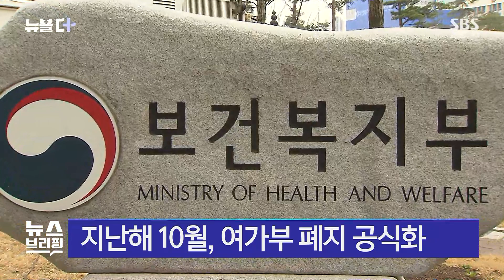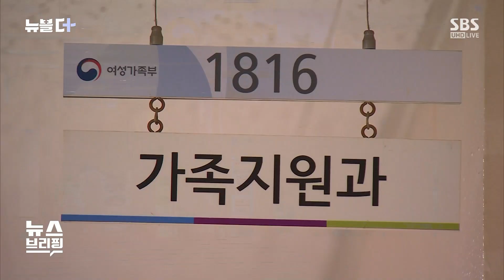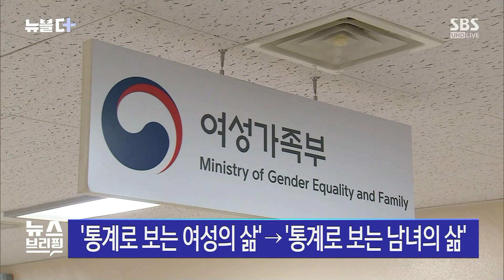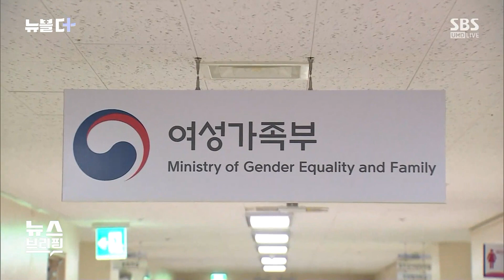"성평등 후퇴" vs "동의 못 해"…'여가부 폐지' 논란 여전 / SBS / 뉴블더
'여성가족부 폐지' 이 일곱 자, 지난해 1월, 윤 대통령이 후보 시절 SNS에 이 게시물을 올리고 공약으로 내걸자 뜨거운 이슈가 됐었죠.

정부 출범과 함께 폐지를 공식화했는데, 지금 여성가족부의 모습은 어떨까요?

[당시 대선 후보 (지난해 2월 18일) : 제가 작년 10월부터 여성가족부를 폐지하자고 했습니다. 제가 대통령이 되면 이 조직 없애겠다고 했습니다.]

윤 정부 출범과 함께 폐지가 공식화된 건 지난해 10월, 정부는 보건복지부 산하에 '인구가족 양성평등본부'를 만들어 여성가족부 주요 기능을 이관하고, 고용 관련 업무는 고용노동부로 넘긴다는 계획을 발표했습니다.

[이상민/행정안전부 장관 (지난해 10월) : 여성가족부 폐지는 윤석열 정부의 주요 대선공약이었습니다. 여성 불평등 개선에 집중했던 여성정책의 패러다임을 남녀 모두를 위한 양성평등으로 전환해야 할 시기입니다.]

하지만, 곧이어 정쟁과 논쟁의 대상이 됐습니다.

야당이 오히려 여가부 기능을 확대 개편해야 한다고 폐지에 반대하면서, 지난 2월 결국 국회 문턱을 통과하지 못했습니다.

현재 여소야대 상황에서, 여가부 폐지안이 통과되긴 어렵겠죠.

이렇게 여가부 폐지안이 수면 밑으로 가라앉은 듯하지만, 찬반 논쟁과 갈등은 여전합니다.

지난 18일 여성가족부의 부처 슬로건이 바뀌었습니다.

지난 2018년부터 '평등을 일상으로'라는 문구였는데, '언제나 든든한 가족'이 된 겁니다.

성정책, 성평등 정책보단 청소년과 가족 정책에 더 집중하겠다는 겁니다.

비슷한 맥락에서 여성이라는 단어도 강조하지 않는 분위기입니다.

매년 발표해 온 '통계로 보는 여성의 삶'도 25년 만에 '통계로 보는 남녀의 삶'으로 바뀌었습니다.

권력형 성범죄, 스토킹 범죄 등 여성 피해자가 많은 폭력도 '여성폭력' 대신 '5대 폭력'이라고 부르고 있습니다.

성평등 정책 퇴행이라는 반발은 커졌습니다.

[한미경/전국여성연대 상임대표(지난 10일) : 윤석열 정부는 지난 1년간 구조적 성차별은 없다, 여성가족부 폐지하겠다며 끊임없이 여성가족부 폐지 주장과 여성 정책의 퇴행을 거듭해 왔다. 심지어 현존하는 여성가족부에 여성가족부를 폐지하는 것을 소임이라는 장관을 임명하여 성평등 정책을 누더기로 만들어왔다. 실패한 여성가족부 폐지 정책 폐기하고, 성평등 정책을 누더기로 만들어 온 여성가족부 장관을 경질하고 교체하라.]

폐지 대상인 여성가족부의 입장은 어떨까요.

내부 직원들의 의견은 다를 수도 있겠지만, 일단 김현숙 장관은 현재 여성정책에 집중하는 등, 원래 여가부의 역할은 다하고 있다는 입장입니다.

[김현숙/여성가족부 장관 (지난 17일) : 저는 여성 정책이나 성평등 정책이 후퇴했다는 주장은 조금 이념적인 접근을 하기 때문에 나오는 얘기여서 동의하기 어렵다 이렇게 말씀을 드리고요. 성별 임금 격차를 줄여가고 여성의 경제 활동을, 참여를 확대해서 여성이 경제적인 파워를 갖는 것 그런 부분들이 굉장히 중요하기 때문에.]

여가부 폐지 논란은 내년 총선이 다가올수록 다시 이슈화되고, 총선 이후엔 정쟁과 사회 갈등의 불씨가 될 가능성이 커 보입니다.